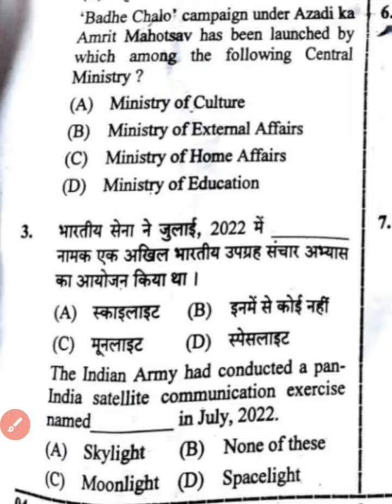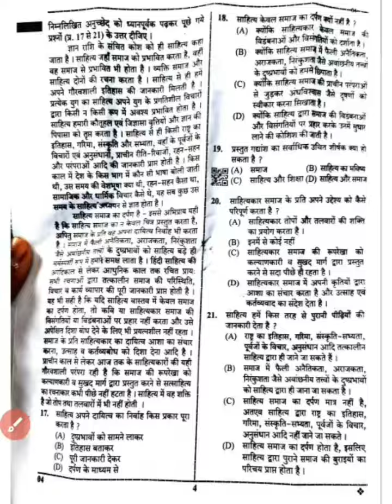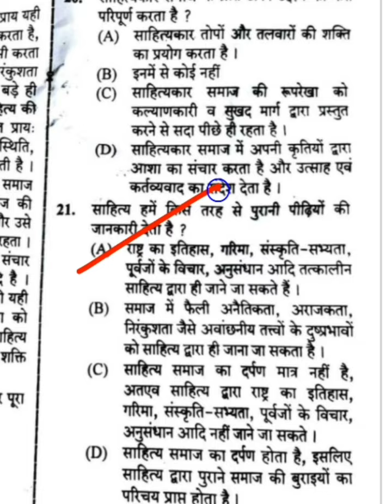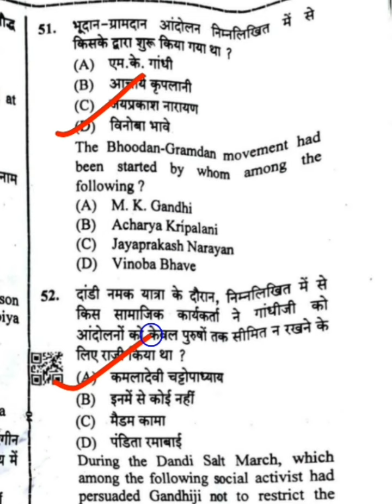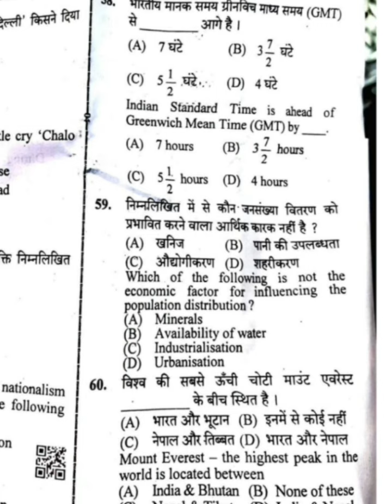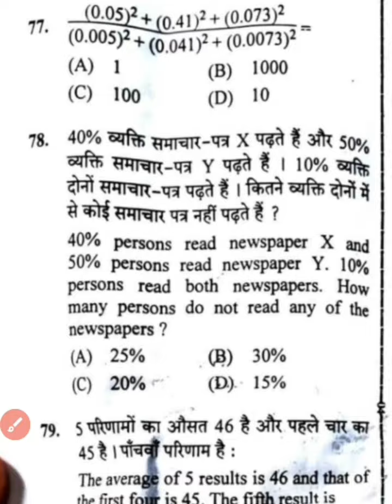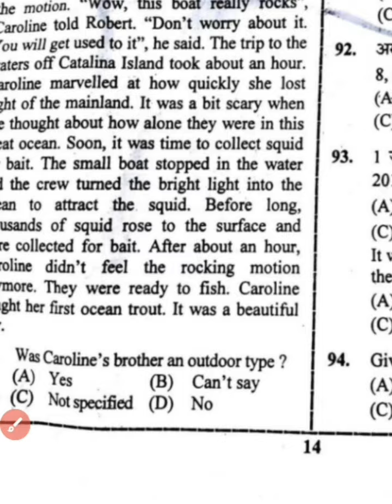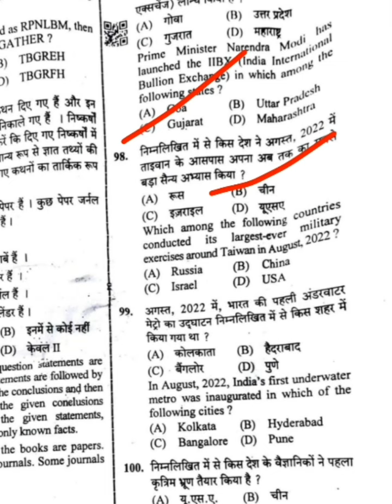||UPSSSC PET 2022 First shift Answer KEY 15 OCTOBER|| पहली पाली की उत्तर कुंजी